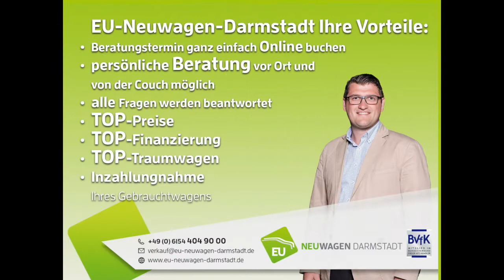Kundenmeinung russisch - Hyundai Tucson | EU Neuwagen Darmstadt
Kundenmeinung russisch - Hyundai Tucson
Rufen Sie uns an: 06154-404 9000
Wenn Sie sich für den Kauf eines Neufahrzeugs aus der EU entscheiden, werden Sie bei EU Neuwagen Darmstadt
in Form von günstigen Preisen und einem hervorragenden Service profitieren.

Dies können wir Ihnen zum einen anbieten,
weil wir Wert auf schlanke Firmenstrukturen als Online-Händler für EU Neuwagen legen. Zum anderen kaufen wir
reimportierte Fahrzeuge beim Großhändler, wodurch sich besonders attraktive Preise erzielen lassen.

Sie können bei uns Ihren EU Neuwagen konfigurieren - wie Sie es von jedem anderen Händler kennen.
Hierzu müssen Sie nicht einmal das Haus verlassen, sondern können die Konfiguration nach Ihren persönlichen
Wünschen ganz bequem von zu Hause aus erledigen. Gerne beraten wir Sie und erstellen für Sie ein unverbindliches
Angebot für Ihr reimportiertes Fahrzeug nach Wunsch. Sind Sie damit einverstanden, werden wir das Auto für Sie
bestellen und mit Ihnen einen Abholtermin vereinbaren, an dem Ihr EU Neuwagen bereits auf Sie wartet.
Sie sehen: viel einfacher als bei EU Neuwagen Darmstadt geht es nicht.

Gerne beraten wir Sie auch per Skype, Telefon, WhatsApp, Zoom oder ähnlichen Tools.

Rufen Sie uns an, oder buchen Sie bei uns einen Termin.

EU Neuwagen Darmstadt | Hyundai Tucson | Hyundai Ioniq | KIA Sportage | KIA Picanta und viele andere EU Fahrzeuge und deutsche Neufahrzeuge